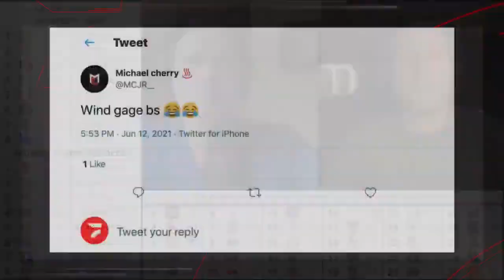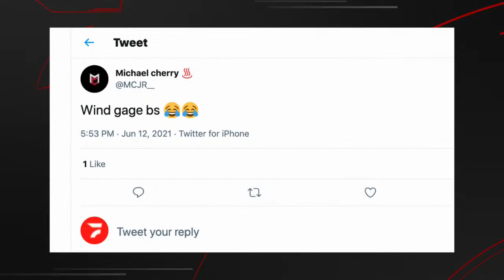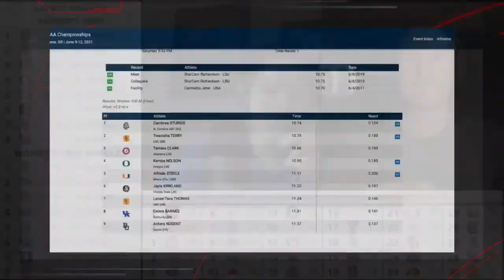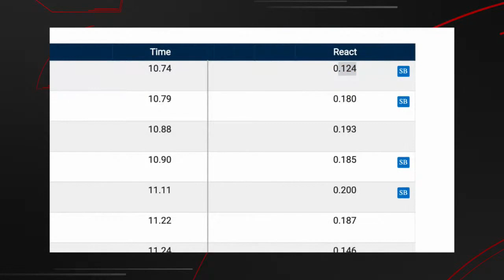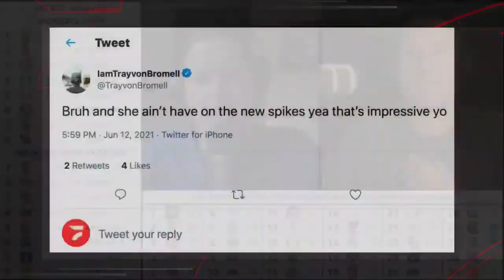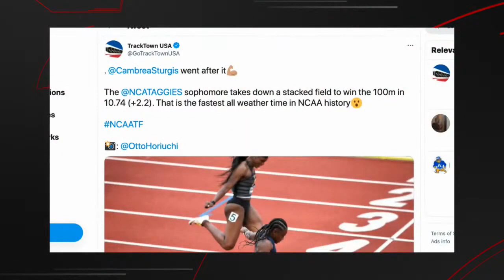Cambrea Sturgis Incredible 10.74 To Win NCAA 100m Over Twanisha Terry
Incredible women's 100m race, which was unfortunately not wind legal with Cambrea Sturgis winning 10.79 over Twanisha Terry's 10.79 in second.